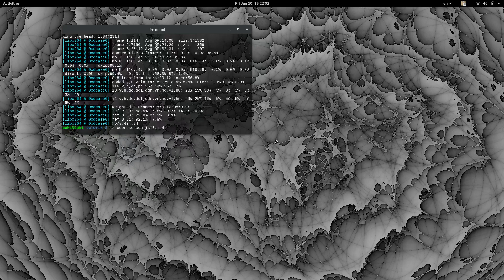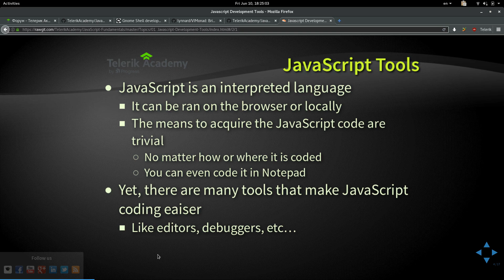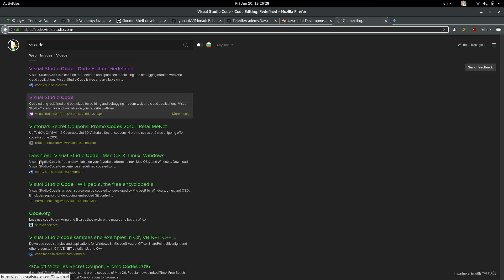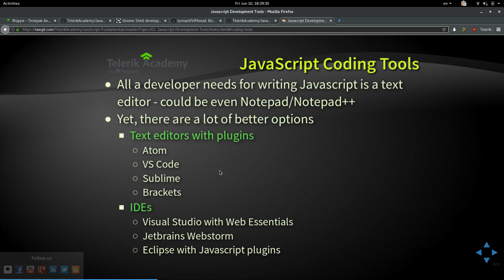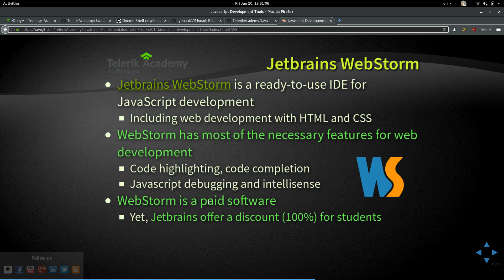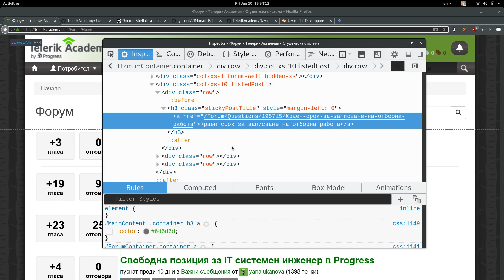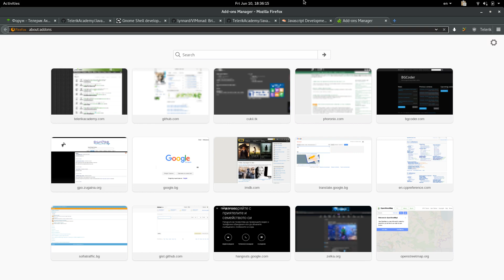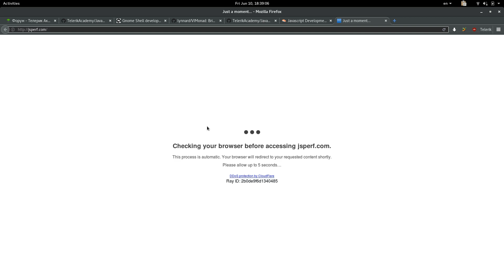JavaScript инструменти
Лекция: JavaScript инструменти
Курс: Основи на JavaScript
Лектор: Кристиян Цъклев
Дата: 10 юни 2016